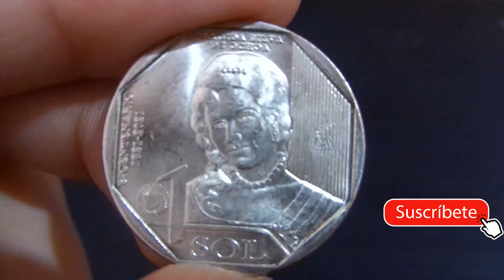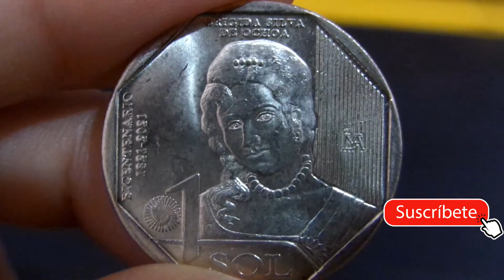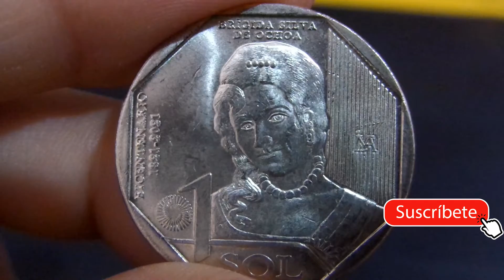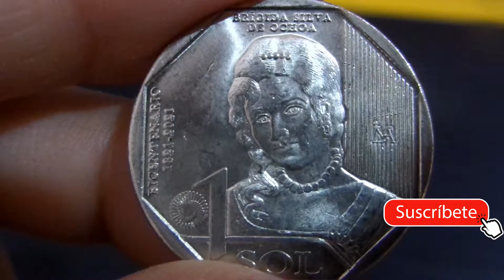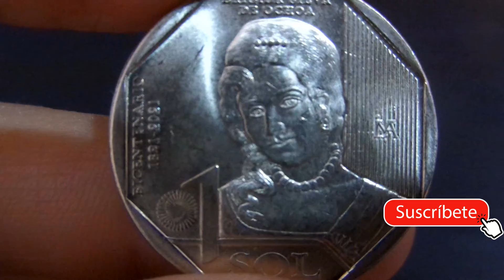Colección Numismática del Perú | Brigida Silva de Ochoa Nº2(La Mujer en el Proceso de Independencia)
Monedas de Colección.
El Vlog del Coleccionista es un canal producido y dirigido por Romel Eb.